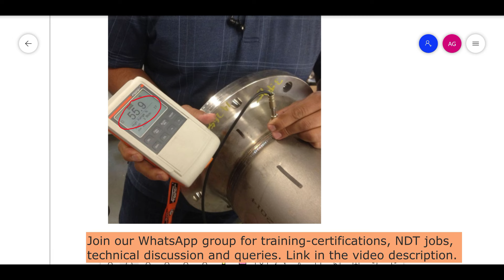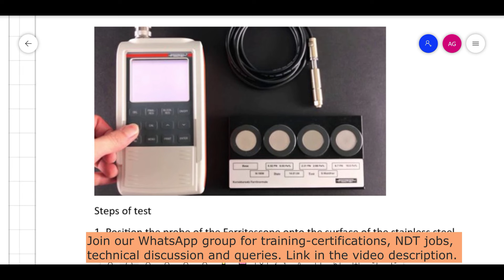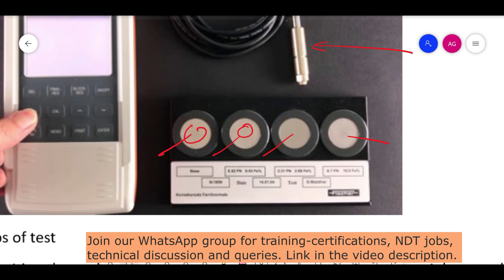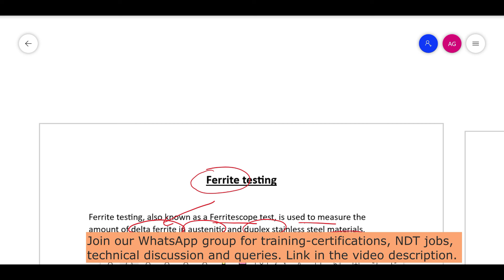Ferrite test of stainless steel ll How ferrite test works?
Ferrite test Basics ll How ferrite test works? ll Ferrite test of stainless steel

Join us on WhatsApp Group for informative posts and job updates